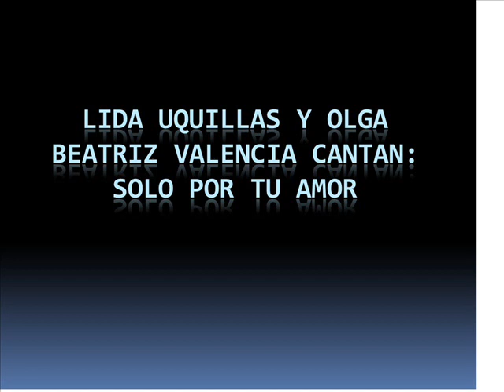Dúo Uquillas Valencia Solo por tu amor